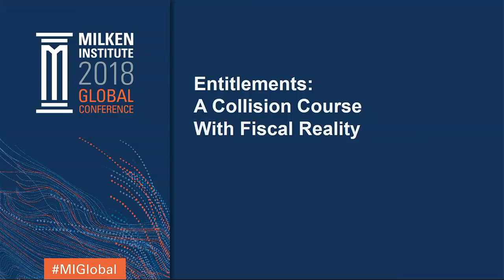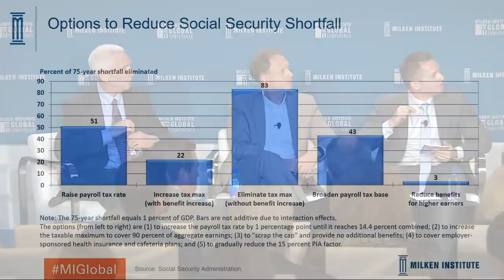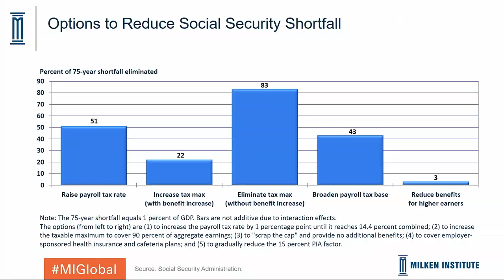Entitlements: A Collision Course With Fiscal Reality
Our major federal entitlement programs operate as pay-as-you-go systems—the payroll taxes of today's workers are transferred to current beneficiaries. While there were roughly 40 workers for every beneficiary in the 1940s, today there are just three. That number will only decrease as the Boomer generation retires. Longer lifespans, combined with retirement ages that have hardly budged in 50 years, make the fiscal outlook worse. Entitlements already account for about two-thirds of all federal spending, not including interest on the debt issued to pay for them. Something will have to give—means testing, raising the retirement age, or taxes, or a combination of those and other measures. How should we reform these programs for long-term sustainability?

Moderator
Josh Barro
Senior Editor, Business Insider

Speakers
Jared Bernstein
Economic Policy Fellow, Milken Institute; Senior Fellow, Center on Budget and Policy Priorities; Former Chief Economist to Vice President Joe Biden

Andrew Biggs
Resident Scholar, American Enterprise Institute

Chris Hughes
Co-Chair, Economic Security Project; Co-Founder, Facebook

Maya MacGuineas
President, Committee for a Responsible Federal Budget; Head of the Campaign to Fix the Debt